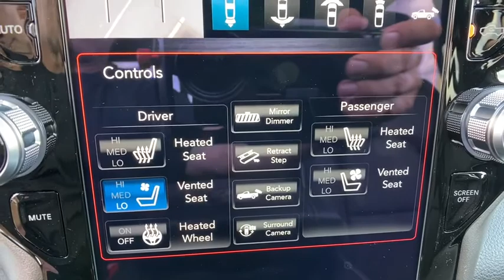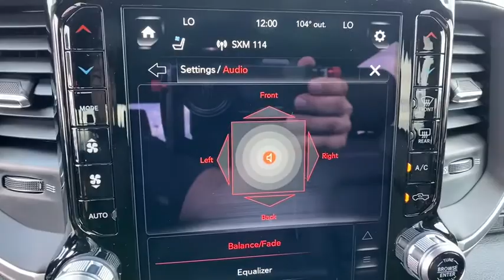2020 Ram 1500 Orlando FL, Central Florida, Winter Park, Windermere, Clermont, FL L1411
Billet Silver Metallic Clearcoat New 2020 Ram 1500 available in Orlando, Florida at Orlando Dodge. Servicing the Central Florida, Winter Park, Windermere, Clermont, FL area.

Orlando Dodge
4101 W. Colonial Dr

Recent Arrival!2020 Ram 1500 Laramie HEMI 5.7L V8 Multi Displacement VVT eTorque RWD 8-Speed Automatic Billet Silver Metallic ClearcoatTHIS VEHICLE INCLUDES THE FOLLOWING FEATURES AND OPTIONS: Advanced Safety Group, Bed Utility Group (Spray In Bedliner), Laramie Level 2 Equipment Group (8.4 Touchscreen Display, Apple CarPlay, GPS Antenna Input, GPS Navigation, HD Radio, Integrated Center Stack Radio, ParkSense Front/Rear Park Assist w/Stop, Rear 60/40 Folding Split Recline Seat, Rear Underseat Compartment Storage, and SiriusXM Satellite Radio), Night Edition (#1 Seat Foam Cushion, 3 Rear Seat Head Restraints, 4 Way Front Headrests, Body Color Exterior Mirrors, Driver Seat Memory, Front Seat Back Map Pockets, Heated Front Seats, Heated Steering Wheel, Power 4-Way Driver Lumbar Adjust, Power 4-Way Passenger Lumbar Adjust, Power 8-Way Driver & Passenger Seats, Rear 60/40 Folding Seat, Ventilated Front Seats, and Wheels: 22 x 9 Forged Aluminum), Quick Order Package 27H Laramie, 10 Speakers, 12 Touchscreen Display, 3.21 Rear Axle Ratio, 3.92 Rear Axle Ratio, 48V Belt Starter Generator, 4-Corner Air Suspension, 4-Wheel Disc Brakes, ABS brakes, Adjustable pedals, Air Conditioning, AM/FM radio: SiriusXM, Apple CarPlay/Android Auto, Audio memory, Auto-dimming door mirrors, Auto-dimming Rear-View mirror, Automatic temperature control, Brake assist, Bumpers: chrome, Compass, Delay-off headlights, Driver door bin, Driver vanity mirror, Dual front impact airbags, Dual front side impact airbags, Electronic Stability Control, E-Locker Rear Axle, Front anti-roll bar, Front Center Armrest w/Storage, Front dual zone A/C, Front fog lights, Front reading lights, Front wheel independent suspension, Fully automatic headlights, Garage door transmitter, Google Android Auto, Heated door mirrors, Heated front seats, Heated steering wheel, Illuminated entry, Leather steering wheel, Leather Trim 40/20/40 Bench Seat, Low tire pressure warning, Memory seat, Occupant sensing airbag, Outside temperature display, Overhead airbag, Overhead console, Panic alarm, ParkSense Front/Rear Park Assist w/Stop (DISC), ParkView Rear Back-Up Camera, Passenger door bin, Passenger vanity mirror, Pedal memory, Power door mirrors, Power driver seat, Power passenger seat, Power Running Boards, Power steering, Power windows, Radio data system, Radio: Uconnect 12 w/Navigation, Radio: Uconnect 4 w/8.4 Display, RamBox Cargo Management System, Rear anti-roll bar, Rear seat center armrest, Rear step bumper, Rear Wheelhouse Liners, Rear window defroster, Remote keyless entry, Security system, SiriusXM w/360L, Speed control, Split folding rear seat, Steering wheel mounted audio controls, Tachometer, Telescoping steering wheel, Tilt steering wheel, Traction control, Trip computer, Turn signal indicator mirrors, Variably intermittent wipers, Ventilated front seats, Voltmeter, and Wheels: 18 x 8 Aluminum Base Painted.FAMILY OWNED AND OPERATED FOR OVER 42 YEARS! WE OFFER MARKET BASED PRICING, PLEASE CALL TO CHECK ON THE AVAILABILITY OF THIS VEHICLE. WE WILL BUY YOUR VEHICLE, EVEN IF YOU DO NOT BUY OURS!! OPEN 7 DAYS A WEEK TO SERVE YOU. All prices plus Tax, Tags, and Dealer Fees. Prices do not include Dealer installed options. Residency restrictions apply. Incentives included in the above price are:$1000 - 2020 National Retail Consumer Cash 20CL1. Exp. 08/31/2020 $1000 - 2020 Truck Owner Conquest Retail Bonus Cash 38CL7. Exp. 08/31/2020 $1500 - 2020 Retail Bonus Cash 20CLA1. Exp. 08/31/2020 $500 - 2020 MY Military Program 39CLB. Exp. 01/04/2021 $500 - Chrysler Capital 2020 Bonus Cash 20CL5. Exp. 08/31/2020
Quick Order Package 27H Laramie,3.21 Rear Axle Ratio,3.92 Rear Axle Ratio,E-Locker Rear Axle,Wheels: 18 x 8 Aluminum Base Painted,Wheels: 22 x 9 Forged Aluminum,Leather Trim 40/20/40 Bench Seat,Laramie Level 2 Equipment Group,Night Edition,Advanced Safety Group,Bed Utility Group,4-Corner Air Suspension,ParkSense Front/Rear Park Assist w/Stop (DISC),ParkSense Front/Rear Park Assist w/Stop,Power Running Boards,RamBox Cargo Management System,Rear Underseat Compartment Storage,Rear Wheelhouse Liners,Spray In Bedliner,Radio: Uconnect 4 w/8.4 Display,Radio: Uconnect 12 w/Navigation,#1 Seat Foam Cushion,Ventilated Front Seats,Rear 60/40 Folding Split Recline Seat,4 Way Front Headrests,Rear 60/40 Folding Seat,Heated Front Seats,3 Rear Seat Head Restraints,Front Seat Back Map Pockets,GPS Navigation,GPS Antenna Input,Power 4-Way Driver Lumbar Adjust,Power 4-Way Passenger Lumbar Adjust,Power 8-Way Driver & Passenger Seats,Body Color Ext